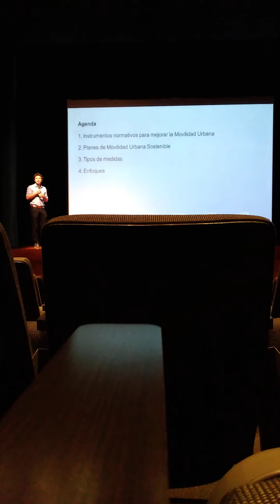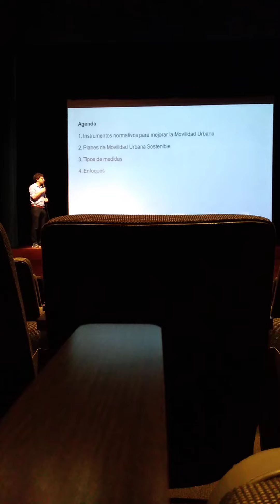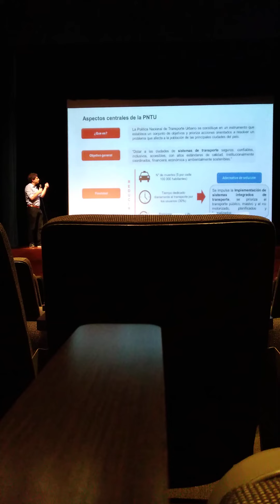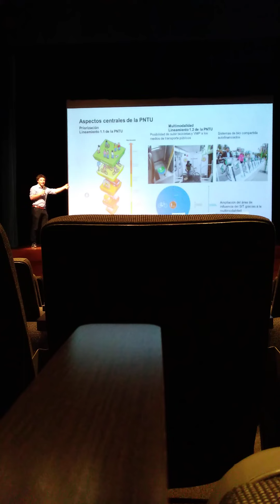conferencia LUM, acciones por la movilidad sostenible, experiencias de distintos sectores, MTC